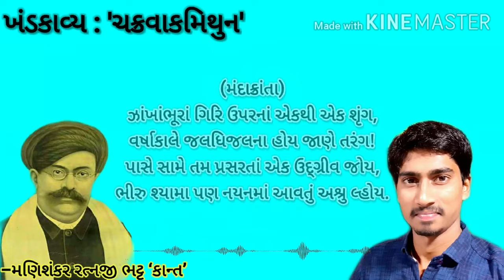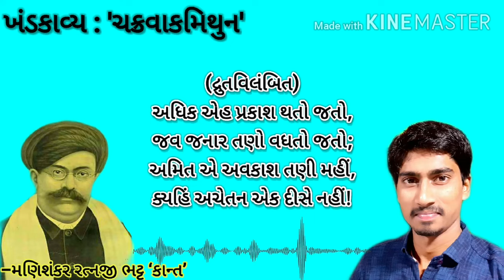ચક્રવાકમિથુન | કવિ કાંત | ખંડકાવ્ય | Chakravakmithun | Kavi Kant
ચક્રવાકમિથુન

(અનુષ્ટુપ)
પ્રસરી રહી ચોપાસ શાખાઓ શૈલરાજની :
ન જણાય, જશે કેવી સંધ્યા એ મધ્ય આજની!

(દ્રુતવિલંબિત)
સરિતનાં જલ કૃષ્ણ જરા થયાં,
કિરણ સૂર્ય તણાં શિખરે ગયાં;
સભય નાથ પ્રિયા હૃદયે ધરે,
વિરહ સંભવ આકુલતા કરે!

(મંદાક્રાંતા)
ઝાંખાં ભૂરા ગિરિ ઉપરનાં એકથી એક શૃંગ;
વર્ષાકાલે જલધિજલના હોય જાણે તરંગ!
પાસે સામે તમ પ્રસરતાં એક ઉદ્ગ્રીવ જોય,
ભીરુ શ્યામા પણ નયનમાં આવતું અશ્રુ લ્હોય.

(દ્રુતવિલંબિત)
વિહગયુગ્મ કિશોર રસજ્ઞ એ,
રસ મહીં જ પરસ્પર મગ્ન એ,
નિભૃત અત્ર અહર્નિશ આવતું,
રમણ આચરવા મન ભાવતું!

(મંદાક્રાંતા)
ઊંચે બેસી રવિઉદયને જેહ સાથે વિલોકે,
ઘેલાં જેવાં ક્ષણ સ્મૃતિ થતાં જે દીસે હર્ષશોકે;
ઘાટાં ભીનાં વિટપ પર એ ત્યાં નિહાળે સુવર્ણ,
માણિક્યોથી ગ્રથિત સરખાં રમ્ય જ્યાં થાય પર્ણ.

(દ્રુતવિલંબિત)
હરિત નીલ સુદૂર વનસ્થલી —
પર મળી સુકુમાર મૃગો રમે;
ઉપવનો તણી સંવૃત આવલી —
મહીં જવા પ્રણયી તરુણો ભમે!

(મંદાક્રાંતા)
નાનાં નાનાં ક્યહીં શુચિ સરો, કચ્છ ઉત્તાન રમ્ય,
સ્નેહે જોવા થકી ઊપજતી ભાવના કૈં અગમ્ય!
આઘું આઘું મુદિત રવનું ચિત્ર સંગીત થાય
શાનો ક્યાંથી કંઈ નીસરતો મિષ્ટ આમોદ વાય!

(દ્રુતવિલંબિત)
અસર સુંદર અદ્ભુત રંગની,
સકલ સૃષ્ટિ નવીન ખરે બની;
રવિમરીચિ બધે હિમને હરે,
ગહનમાં તદનંતર ઊતરે.

(મંદાક્રાંતા)
શાખાઓમાં તરુવર તણી ચક્રવાકી છુપાતી,
શોધી કાઢે દયિત નયનો, જોઈને હૃષ્ટ થાતી;
ચંચૂ ચંચૂ મહીં લઈ પછી પક્ષને પક્ષમાં લે,
ક્રીડા એવી કંઈ કંઈ કરે મૌગ્ધ્યમાં દંપતી તે,

(દ્રુતવિલંબિત)
સુયુત બે ચરણો થકી ઊડતાં,
પવનથી પડતાં કંઈ બૂડતાં;
વિમુખ એકલી ન્હાતી પ્રિયા-શિરે,
પતિ જઈ અભિષેક કદી કરે!

(મંદાક્રાંતા)
કાંઠે બેસી નજર કરતાં આત્મછાયા જણાય,
બીજાંની ત્યાં પ્રતિકૃતિ ભણી એક દૃષ્ટિ તણાય.
પૂરાં અંગો નહિ કંઈ દીસે, પ્રેમ તો તોય વાધે,
જોતાં જોતાં મુખ અવરનું ગાઢ આશ્લેષ સાધે!

(દ્રુતવિલંબિત)
પ્રણયની પણ તૃપ્તિ થતી નથી :
પ્રણયની અભિલાષ જતી નથી :
સમયનું લવ ભાન રહે નહિ :
અવધિ અંકુશ સ્નેહ સહે નહિ!

(મંદાક્રાંતા)
હાવાં રક્ત દ્યુતિ ઊડી જતાં થાય વૃક્ષો સરોષ,
હાવાં ઠંડી મૃદુ વહનથી સૂચવે છે પ્રદોષ;
આકાશે જ્યાં હતી વિચરતી દેવતાઓ ત્યહીંથી,
જાગ્યા પ્રેમી વિરલ સુખની મોહનિદ્રા મહીંથી.

(દ્રુતવિલંબિત)
વિરહસંભવને વીસર્યાં હતાં,
બની નિરંકુશ બેય ફર્યાં હતાં;
જવનિકા ત્રુટતાં સ્મૃતિનાશની,
નિકટ મૂર્તિ ઊભી વિધિપાશની!

(દ્રુતવિલંબિત)
અનુભવે ન છતાં ક્ષણ એક તે,
વિવિશ, મૂઢ, નિરાશ જ છેક તે;
સહુ થનાર ક્રમે નજરે વહ્યું,
રુદન અંતરમાં ઊછળી રહ્યું!

(મંદાક્રાંતા)
અંધારાનાં પ્રલયજલથી યામિની પૂર્ણ ઘોર,
સ્વેચ્છાના વા કુટિલ કૃતિના મંદ્ર અવ્યક્ત શોર,
ઊંડાણોમાં પડી સૂઈ જતો નિષ્ઠુરપ્રાણ કાલઃ
આભાસોથી થતું યુગલ ઉન્મત્ત એ સ્નેહબાલ!

(દ્રુતવિલંબિત)
થઈ તથાપિ વિમુક્ત પ્રયાસથી,
લઈ વિદાય નદીતટ પાસથી;
મિથુન એહ ચડે અવકાશમાં,
સ્થિતિ કરે દિનતેજ-સકાશમાં.

(દ્રુતવિલંબિત)
અવર કાંઈ હવે નથી દેખતાં :
અવર કાંઈ હવે નથી લેખતાં :
ચપલ, આખરની, ક્ષણ એ છતાં,
ઉભય જીવન એક થતાં દીસે!

(મંદાક્રાંતા)
ધીમે ધીમે ગતિ કરી જતો પશ્ચિમે સૂર્ય જેમ,
ઊડી બંને ગ્રહણ કરતાં ઉન્નત સ્થાન તેમ;
દૃષ્ટિ પ્રેરે વિતત ગગને, કાંતિ કૈં ના જણાય.
આછી આછી રસ રહિત ત્યાં વાદળીઓ તણાય.

(દ્રુતવિલંબિત)
ઉદધિને રવિબિંબ હવે અડે,
અતિ સમુચ્છ્તિ તેય હવે ચડે,
ક્ષણ લગી પરિરંભ કરી રહે,
હૃદય કંપિત સાથ ધરી રહે!

(મંદાક્રાંતા)
રોમે રોમે વિરહભયની વેદનાથી બળે છે,
છૂટી છૂટી, સહન ન થતાં, મત્ત પાછાં મળે છે;
વેળા થાતાં વિધિદમનની ગાત્ર ખેંચાય સામાં,
પ્રેમી બંને ધૃતિ અતિ છતાં થાય સંમૂઢ આમાં.

(દ્રુતવિલંબિત)
ટળવળે નીરખી રચના વને,
તરફડે સમજી રચનારનેઃ
શ્વસન દુઃખિત છેવટ સારતી,
પ્રિયતમા વચ આમ ઉચારતીઃ—

(મંદાક્રાંતા)
“પાષાણોમાં નહિ નહિ હવે આપણે નાથ! ર્હેવું :
શાને આવું, નહિ નહિ જ, રે! આપણે, નાથ! ર્હેવું!
ચાલો એવા સ્થલ મહીં, વસે સૂર્ય જેમાં સદૈવ,
આનાથી કૈં અધિક હૃદયે આર્દ્ર જ્યાં હોય દૈવ!”

(દ્રુતવિલંબિત)
પ્રવદતાં અટકી ગઈ એ અહીં,
અધિક ધીરજ ધારી શકી નહીં;
થઈ નિરાશ હવે લલના રુવે,
મૃદુલ પિચ્છ થકી પ્રિય તે લ્હુવે!

(દ્રુતવિલંબિત)
પણ હજી દિન શેષ રહ્યો જરા,
નજર ફેરવી જોઈ બધી ધરા;
પ્રણયવીર લહી સ્થિરતા કહે,
અગર જો રુજ અંતરમાં સહે :—

(મંદાક્રાંતા)
હા! શબ્દો આ સરલ સરખા મર્મને તીવ્ર ભેદે,
ગર્ભાત્માને સ્ફુરિત કરતા ધૈર્યને છેક છેદે;
“લાંબા છે જ્યાં દિન, પ્રિય સખી! રાત્રિયે દીર્ઘ તેવી,
આ ઐશ્વર્યે પ્રણયસુખની હાય! આશા જ કેવી!

(દ્રુતવિલંબિત)
અવર કાંઈ ઉપાય હવે નથી :
વિરહ, જીવન, સંહરીએ મથી :
ગહનમાં પડીએ દિન દેખતાં :
નયન મીંચી કરી દઈ એકતા!”

(મંદાક્રાંતા)
પાછું જોતાં દ્વિજયુગલને અન્યથા થાય ભાસ,
ઊંડું ઊંડું દિનકર સમું કૈંક દેખાય હાસ;
“આહા! આહા! અવર દુનિયા! ધન્ય!” એ બોલતામાં,
નીચે નીચે ઊતરી પડતું વેગથી દંપતી ત્યાં!

(દ્રુતવિલંબિત)
અધિક એહ પ્રકાશ થતો જતો,
જવ જનાર તણો વધતો જતો;
અમિત એ અવકાશ તણી મહીં,
ક્યહીં અચેતન એક દીસે નહીં!
-મણિશંકર રત્નજી ભટ્ટ ‘કાન્ત’